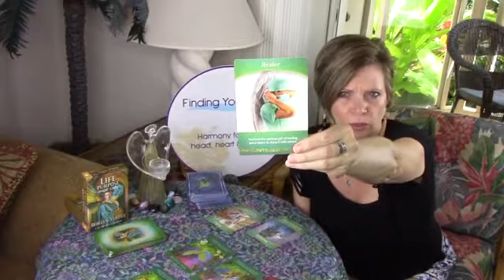LEO October: New career opportunity & Buckle down + Feng Shui tips for work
Your DEEP DIVE READING this month includes:
♥ Do this to find the answers
♥ How to age gracefully
♥ Why emotions are important
♥ Deep Dive Feng Shui tips for work

Get the JUICY DETAILS about your life purpose/career, finances and health PLUS Deeper Dive Feng Shui tips!  Become a member and your Deep Dive Readings will be delivered to your email on a monthly basis plus get all kinds of FANTASTIC BONUSES and even audios of both the readings. Monthly membership has NOW been EXPANDED to include monthly live “hot seat” calls and twice monthly FaceBook Live Q&A/reading sessions.